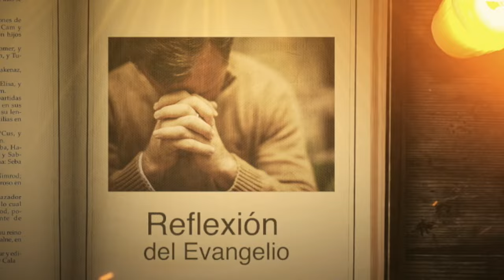REFLEXIÓN DEL EVANGELIO || Jueves 21 de Marzo de 2024 || Cristovisión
evangelio evangeliodehoy cristovisión Cristovisión te comparte la reflexión del evangelio de hoy.

En aquel tiempo, dijo Jesús a los judíos:
«En verdad, en verdad os digo: quien guarda mi palabra no verá la muerte para siempre».
Los judíos le dijeron:
«Ahora vemos claro que estás endemoniado; Abrahán murió, los profetas también, ¿y tú dices: “Quien guarde mi palabra no gustará la muerte para siempre”? ¿Eres tú más que nuestro padre Abrahán, que murió? También los profetas murieron, ¿por quién te tienes?».
Jesús contestó:
«Si yo me glorificara a mí mismo, mi gloria no valdría nada. El que me glorifica es mi Padre, de quien vosotros decís: “Es nuestro Dios”, aunque no lo conocéis. Yo sí lo conozco, y si dijera “No lo conozco” sería, como vosotros, un embustero; pero yo lo conozco y guardo su palabra. Abrahán, vuestro padre, saltaba de gozo pensando ver mi día; lo vio, y se llenó de alegría».
«No tienes todavía cincuenta años, ¿y has visto a Abrahán?».
Jesús les dijo:
«En verdad, en verdad os digo: antes de que Abrahán existiera, yo soy».
Entonces cogieron piedras para tirárselas, pero Jesús se escondió y salió del templo.

❤️¡Si vives en Bogotá! ❤️y Quieres contribuir a este proyecto de evangelización, pregunta por nuestros motorizados plenamente identificados,Comunícate al 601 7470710 📳📞🤳🏼

✅Si lo deseas hacer por Nequi o Daviplata:- ✅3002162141 - Padre - Ramon Zambrano

*Nos puedes ver en los Siguientes CANALES📡📺🖥️🙏🏼* *ETB : 807* *DIRECTV: 535* *TIGO UNE: 149* *Movistar: 441* *Claro: 903*

Tu apoyo es vital para expandir nuestra misión y continuar nuestra labor espiritual.
Invitamos a todos los Cristovidentes a involucrarse más profundamente mediante donaciones, que son esenciales para sostener y ampliar nuestras actividades.